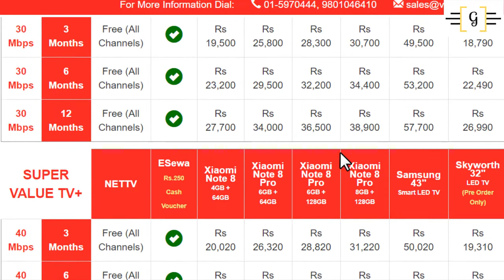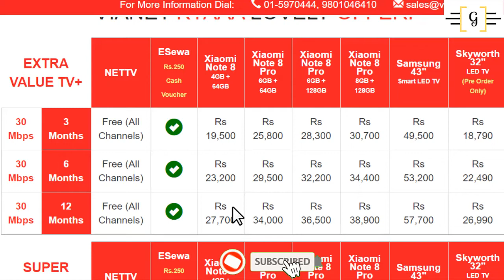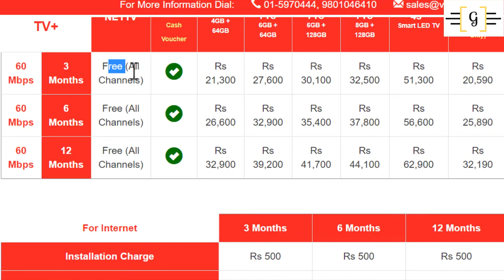Redmi note 8 proमा ४ हजार भन्दा धेरै डिस्काउन्ट।। Get more than Rs.4000 Discount on Redmi note 8 pro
In this video , you will know how to get rs 4000 discount in redmi note 8 pro in nepal.